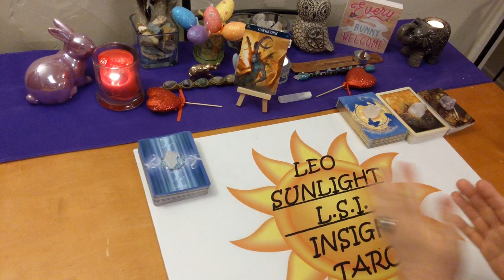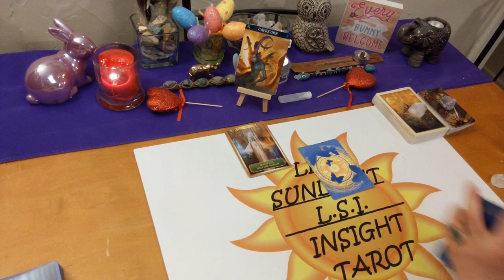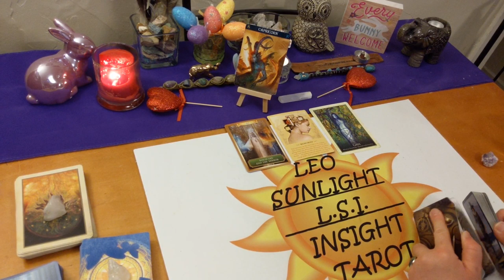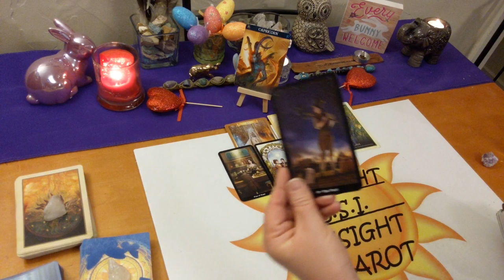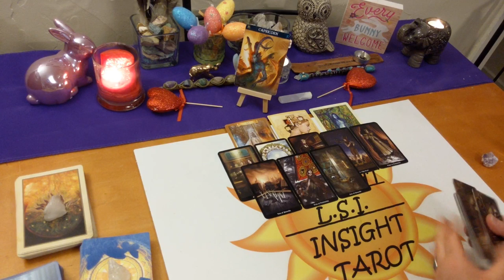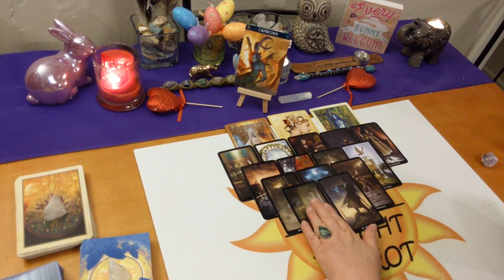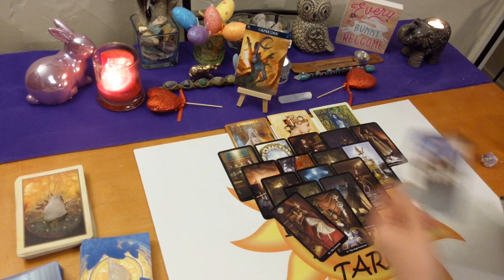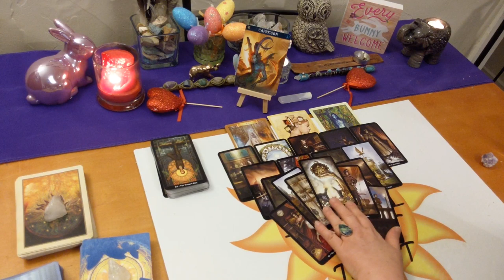Capricorn Love Singles *Fools For Love* April 2020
♑Capricorn♑ Monthly Love Singles Tarot & Oracle Card Reading. Who’s coming towards you? What is their energy? Who, where, when, how. What will the connection be like?

🎴Decks used:
Spirit Messages Oracle
Gaia Oracle
Steampunk Tarot